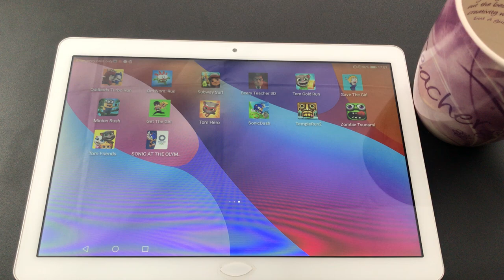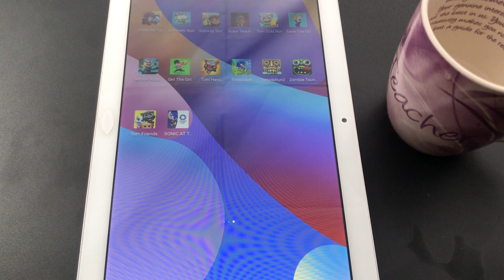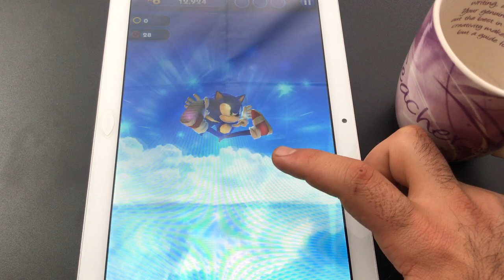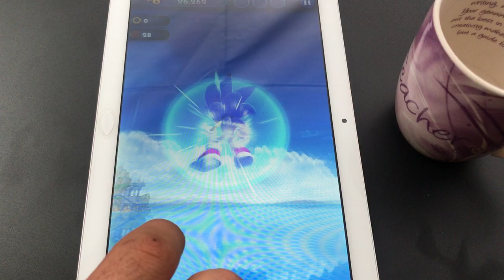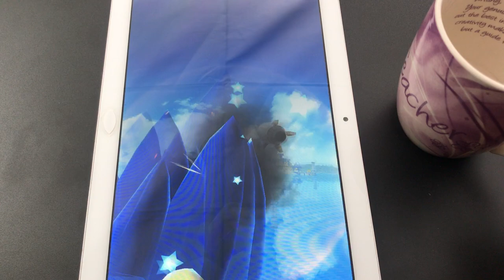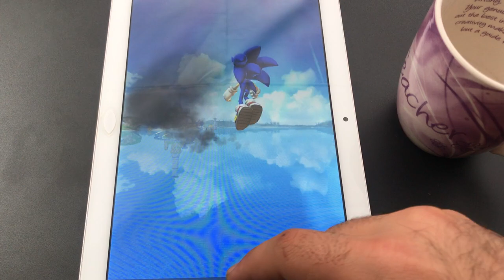Talking Tom Gold Run TEEN TOM & Sonic Dash TEEN SONIC